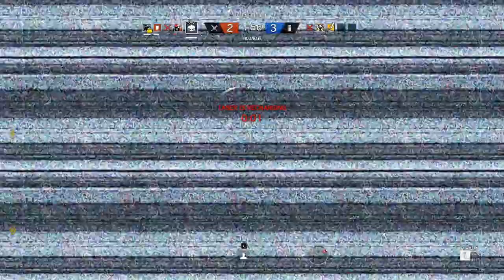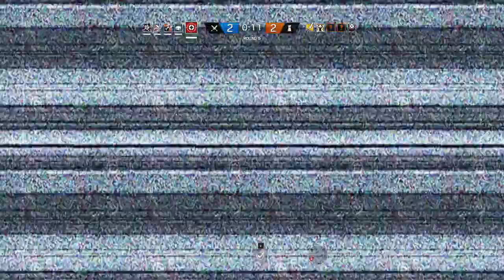J'AI DÉTRUIT MON BUREAU !!! - RAINBOW SIX SIEGE